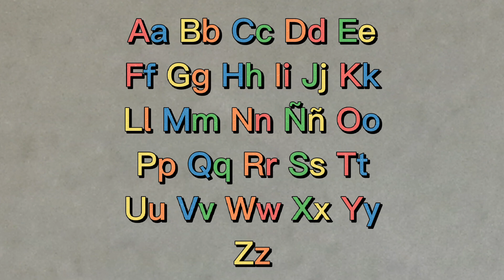Spanish Alphabet Song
Español Abecedario